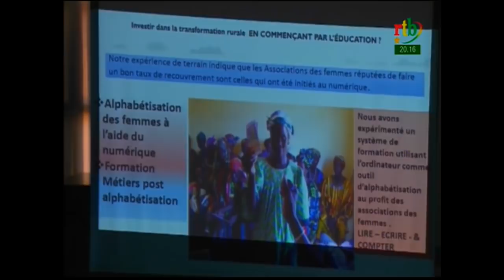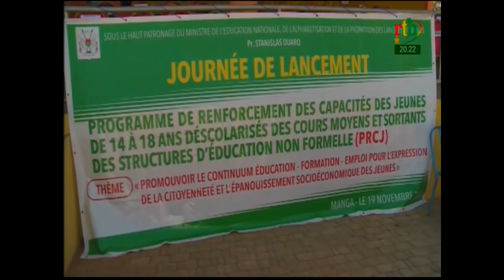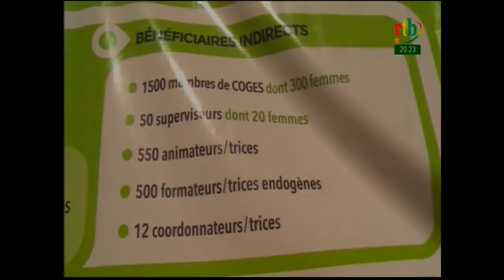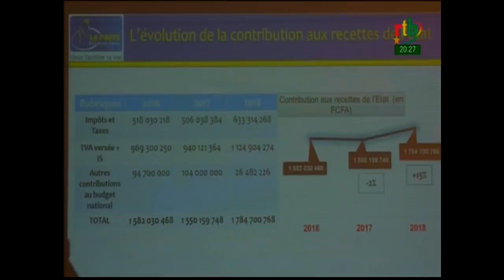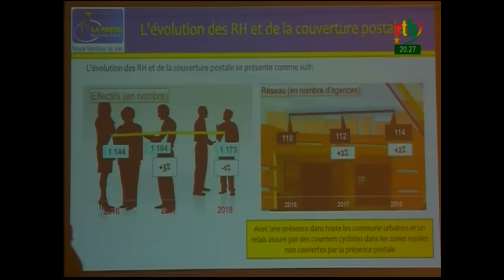RTB - JT de 20H du 20 novembre 2019